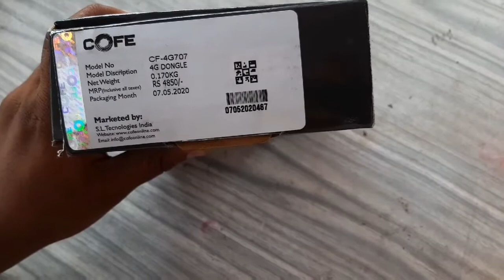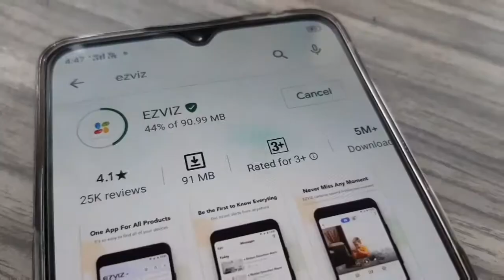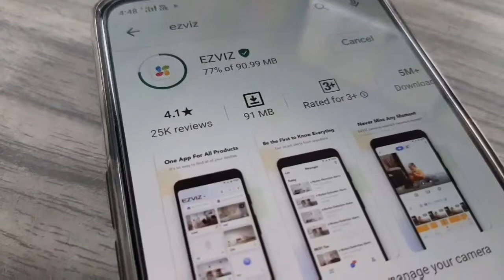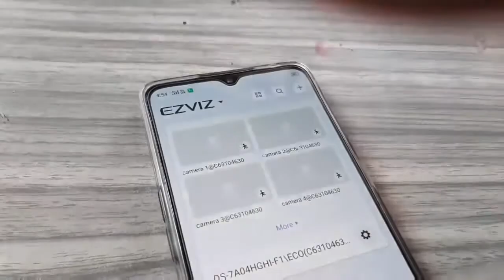How to Online HIKVISION DVR & Setup camera's for mobile view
■Connect LAN cable from 'COFE 4G Dongle' to DVR (RJ45 Port)
■Check DVR status Online
■Download 'EZVIZ' or 'IVMS4500' mobile App & Register
■Add Device scan QR code & Get verification code from the monitor
■Enjoy the remote access from anywhere